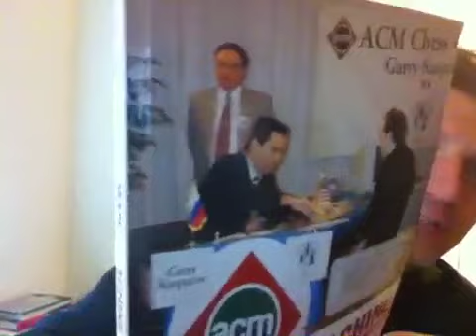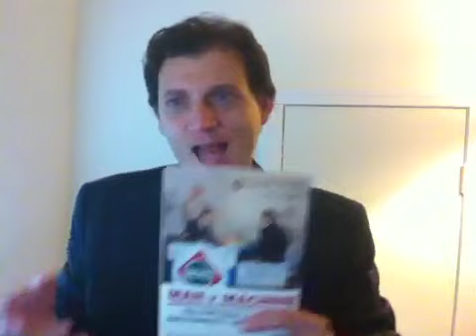Backwardation = technobabble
Pundits who don't actually understand backwardation will use slick graphics but butcher its analysis in order to make retail investors think they are smart - kind of like how toothpaste and detergent commercials use big technical sounding words to get people to buy their products.